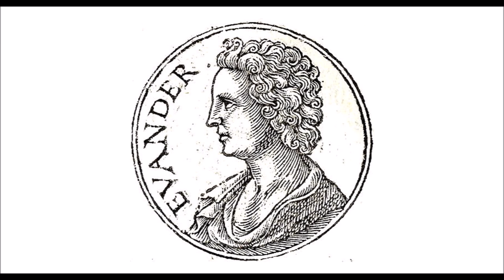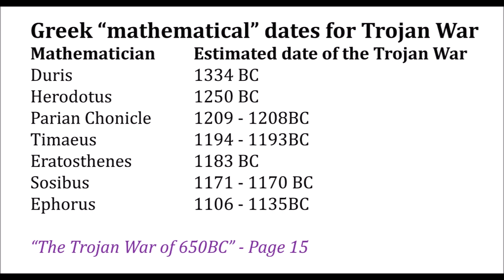Trojan War dating out by over 500 years! Wilson and Blackett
The generally quoted dates for the Trojan Wars turns out to be little more than guesswork and the result of some poor calculations.  Once the war is moved to the date given in the historical records of 650BC the difficulties of dating ancient near-history start to go away.
The first excerpt from Chapter 1 of Wilson and Blackett's fascinating book - "The Trojan War 650BC".
A second edition of the book was released in September 2020 and is available from Ebay, Amazon and the BritainsHiddenHistory store - Cymroglyphics.
The 1st print run sold out almost immediately.  The 2nd print run will be available from October 12th 2020